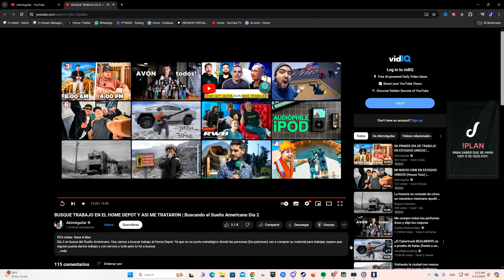ELDED REACCIONA AKIM BUSCANDO TRABAJO EN USA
@deDOS  REACCIONA @akimaguilarvlogs  BUSCANDO TRABAJO EN USA